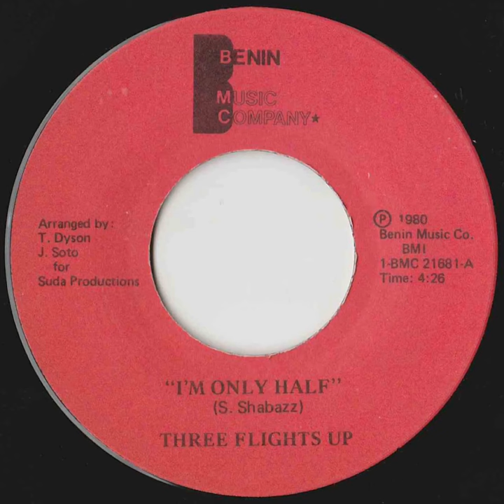Three Flights Up - I’m Only Half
Rare modern soul ballad from 1980